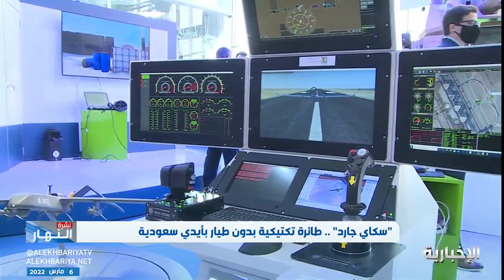نشرة_النهار | في معرض_الدفاع_العالمي.."سكاي جارد" أول طائرة بدون طيار صنعت بأيادي سعودية